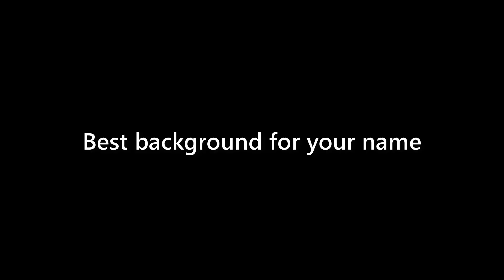Vicky Ortiz - appearance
Name Look - Vicky Ortiz - appearance. In this video we present "Vicky Ortiz" name look and feel in various scenarios.
This video will cover:
How does "Vicky Ortiz" look as a personal letterhead?
How does "Vicky Ortiz" look on a business card?
How does "Vicky Ortiz" look on a computer/laptop screen?
How does "Vicky Ortiz" look with different background colors?
How does "Vicky Ortiz" look with various fonts?